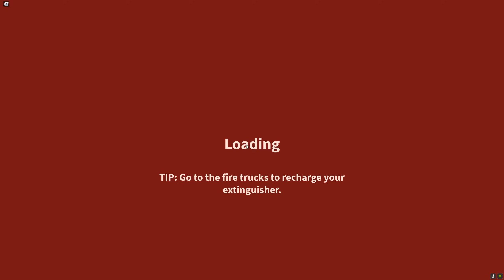عائلة روبلوكس #610 | زعرور ينقذ حياة احمد من الحريق 🔥😱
فعّل زر التنبيهات ( 🔔 ) لكي توصلك جميع الفيديوهات الجديدة
لمات البحث غير مهمة
ماين كرافت, ماينكرافت, عرب كرافت, Roblox
ماين كرافت,ماينكرافت,العاب,مقلب,تحميل,
فلم ماين كرافت : الغني والفقير ! (  قصة معبرة ) !! ( حصرياً ) Roblox Movie
فلم ماين كرافت : الغني والفقير ! ( النسخة الجديدة !! ) ( حصرياً ) Roblox Movie
فلم ماين كرافت : المدير المتنمر والعامل ! | Roblox Movie
فلم ماين كرافت : الغني والفقير ! | Roblox Movie